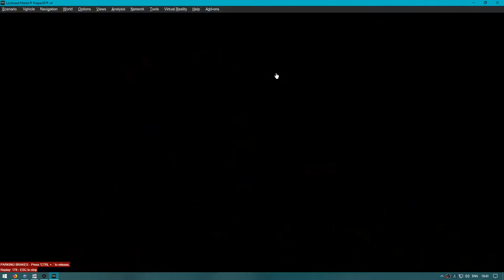PREPAR3D 4.4 | Falcon 50EX | Cancun - St. Maarten | VATSIM | Landing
Carenado FA50 | MMUNTNCM | REX 3D Wx